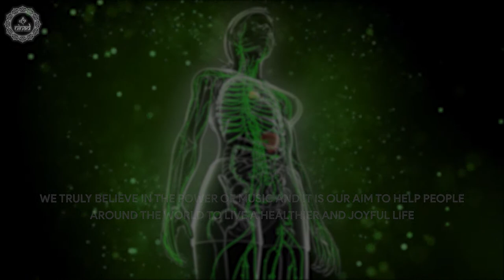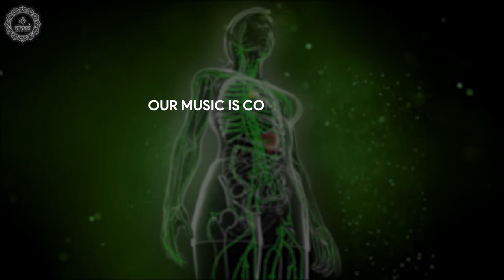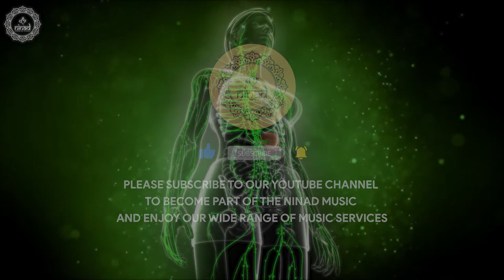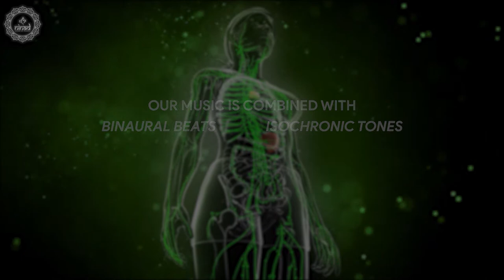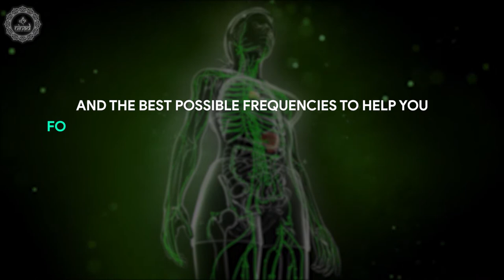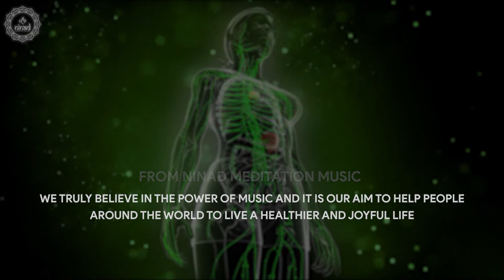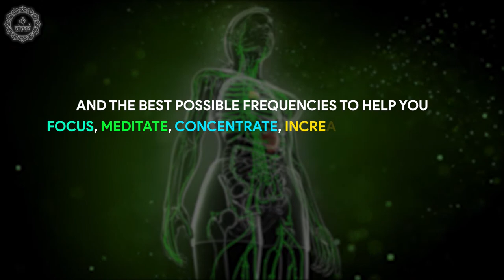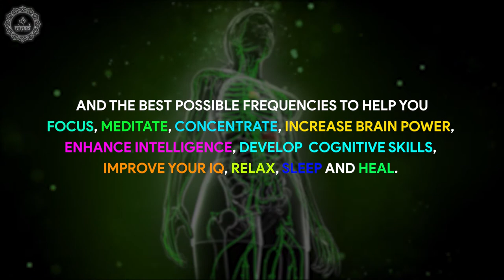Lymphatic System Detoxification | Boost Immune System Fast | Heal Your Body From Illness Disease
Poweful 741 hz lymphatic system detoxification music frequency helps functioning of immune responses, to heal your body from illness and disesses.

Original Track Name:- Lymphatic System Detoxification